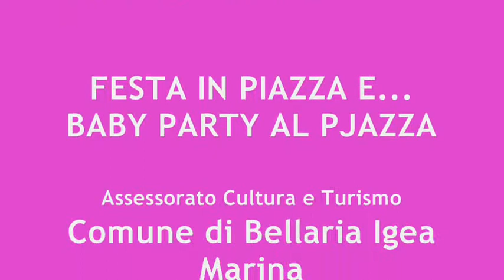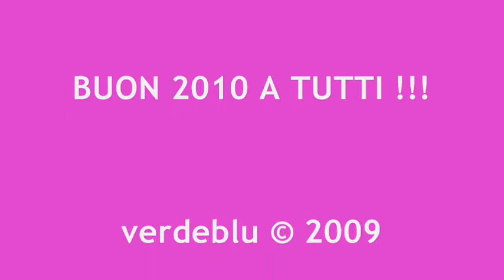Capodanno 2010 - Bellaria Igea Marina.wmv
Festa di Capodanno 2010 in piazza a Bellaria Igea Marina (Rimini). Baby party al Pjazza Club con balli per bambini e tuccabimbo. All'esterno musica dal vivo e brindisi di mezzanotte con il sindaco. Presenta Andrea Prada. Buon 2010 a tutti!!!